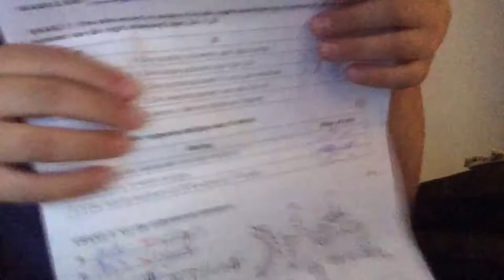09 November 2019